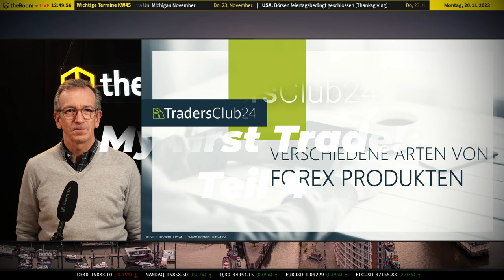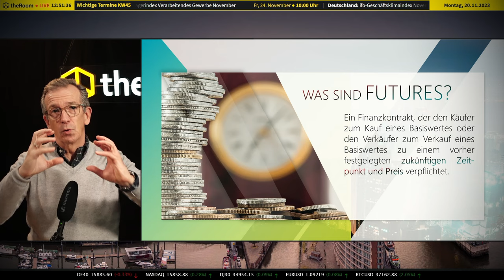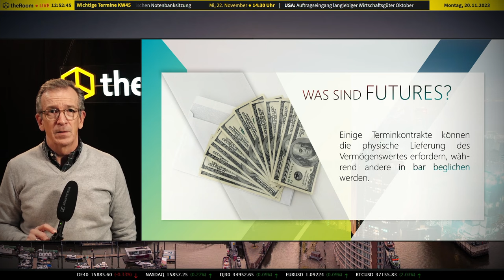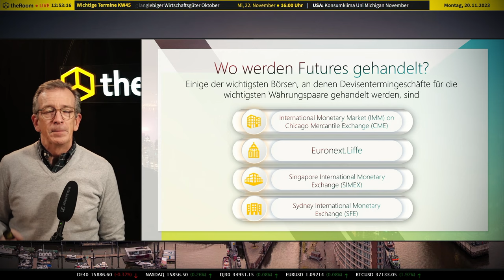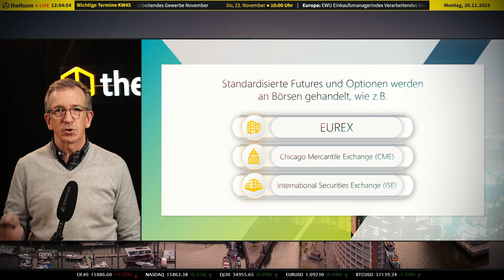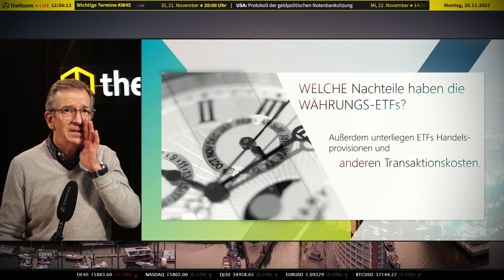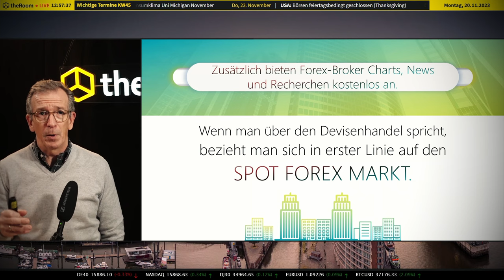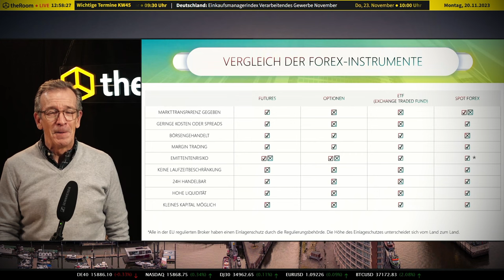My First Trade Teil 4: Entdecke die Welt des Währungsmarktes: Von Spot zu Futures📑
Intro:
🔍 "Im vierten Teil unserer Serie 'My First Trade' erkunden wir die verschiedenen Methoden des Währungs-Handels - von Spot-Märkten bis zu Futures, ETFs und Optionen. Tiefgreifende Einblicke warten auf Sie!"

Detaillierter Inhalt:
📑 Die Vielfalt des Forex-Handels
Wir beginnen unsere Reise in die Welt des Währungs-Handels, indem wir die verschiedenen Finanzprodukte erkunden, die zum Handeln von Währungen zur Verfügung stehen. Im Zentrum steht der Spot-Markt, der den sofortigen Handel von Währungen ermöglicht.

🔎 Spot Forex: Sofortiger Währungs-Handel
Der Spot-Markt ist bekannt für seine Schnelligkeit und Einfachheit, ideal für Anfänger und erfahrene Händler gleichermaßen. Erfahren Sie, wie Sie den Spot-Markt für Ihre Handelsstrategie nutzen können.

📉 Futures: Der Weg des erfahrenen Händlers
Dann werfen wir einen Blick auf Futures, eine meiner Lieblingsmethoden, die besonders für erfahrene Händler geeignet sind. Lernen Sie die Feinheiten des Future-Handels und wie man dabei erfolgreich sein kann.

🌐 Exchange Traded Funds (ETFs) und Optionen
ETFs und Optionen bieten weitere Handelsmöglichkeiten. Wir tauchen tief in diese Methoden ein und beleuchten, wie sie sich von traditionellen Handels-Strategien unterscheiden.

🔚 Abschluss des vierten Teils
Mit diesen Informationen runden wir den vierten Teil unserer Serie ab und bereiten uns auf das nächste Kapitel vor. Bleiben Sie dran für weitere spannende Einsichten in die Welt des Trading!

Links:
🔗 Interessiert an mehr zum Thema Trading? für exklusive Inhalte und Tipps.